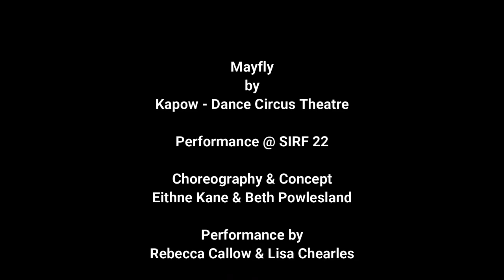Mayfly Trailer 2023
Trailer for Mayfly by Kapow Dance Circus Theatre
Performed by Rebecca Callow and Lisa Chearles
Choreographed by Eithne Kane and Beth Powlesland
Sound Composed by Andy Pink, featuring voices from Kantos Choir and Beth Powlesland
Recorded at Stockton International Riverside Festival by Eithne Kane